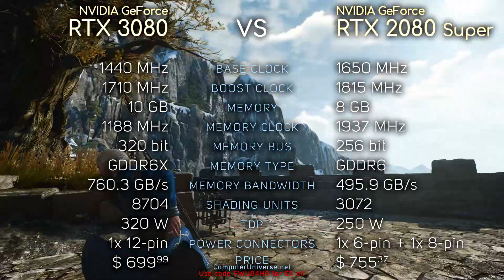RTX 3080 vs RTX 2080 Super vs RTX 2080 | Gaming, Temps, Watts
You can get a 3-month access for $20.24 or a year access for $39. You can also just try it out for one month for $5. Btw you didn’t hear this from me, but you can also use it to access the US version of Netflix or to get NBA League Pass for just a few bucks.

This video compares RTX 3080 with RTX 2080 Super and RTX 2080. I really hope you enjoy it. Also, don't hesitate to point out any possible mistakes made in the video on PM or down in the comment section.

TEST SYSTEM:
CPU: Intel Core i9-9900K @ 5.0 GHz
Motherboard: EVGA Z390 DARK
RAM: 16 GB DDR4 @ 4000 MHz